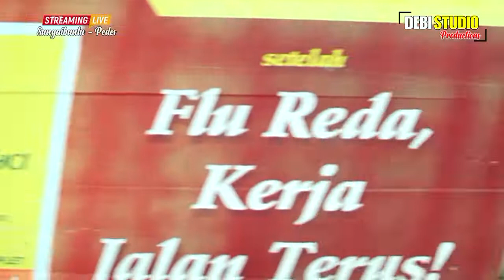Singa Dangdut Putri Zahra Muda Hajatnya Bp Tarman Cibuaya Pedes Debi Studio 7